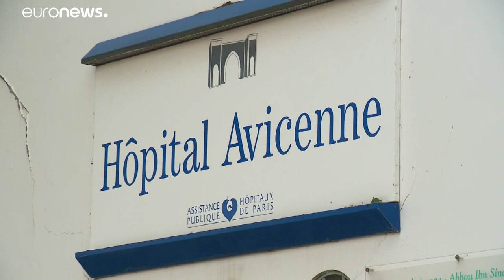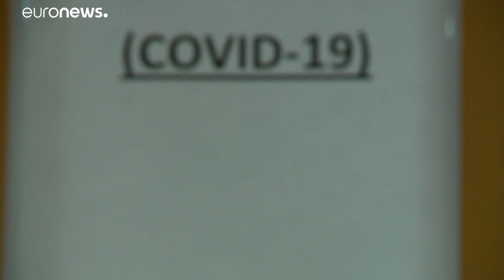«Επανεξετάστε ύποπτα κρούσματα του 2019»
Η σύσταση του Π.Ο.Υ. με αφορμή την περίπτωση Γάλλου ασθενή…